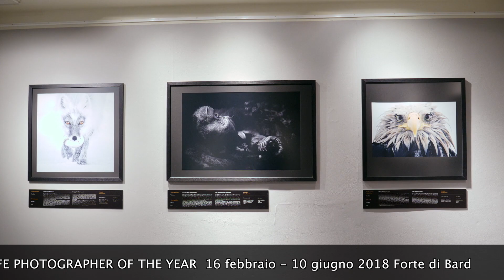Wildlife 53 al Forte di Bard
Il Forte di Bard ospita l’anteprima italiana della 53esima edizione del Wildlife Photographer of the Year, il più importante riconoscimento al mondo dedicato alla fotografia naturalistica promosso dal Natural History Museum di Londra. Dal 16 febbraio al 10 giugno 2018.

Cento foto realizzate nell’arco del 2017 racconteranno con sorprendente maestria la natura in tutti i suoi aspetti, catturando dettagli affascinanti e paesaggi mozzafiato che i visitatori potranno scoprire in anteprima assoluta come in un viaggio attraverso i luoghi più straordinari della terra. La mostra presenta le foto vincitrici delle 16 categorie del premio che ritraggono l’incredibile biodiversità esistente sul nostro pianeta.